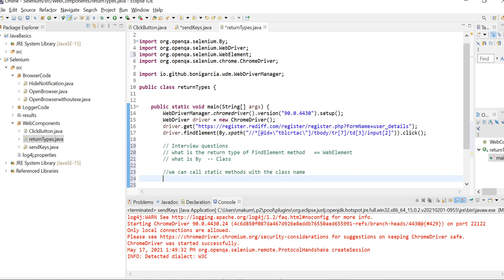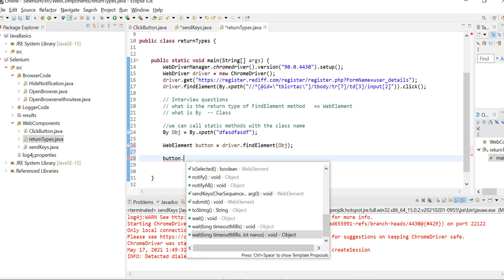FindElement and By class interview questions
What is the return type of FindElement method
What is By